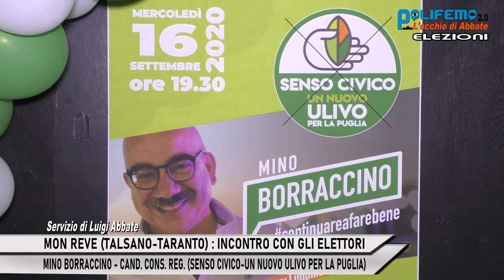INCONTRO CON GLI ELETTORI - MINO BORRACCINO ("SENSO CIVICO-UN NUOVO ULIVO PER LA PUGLIA")